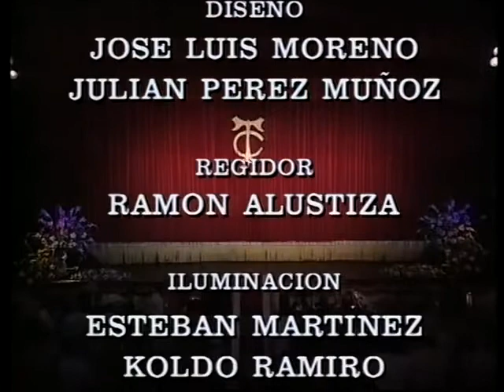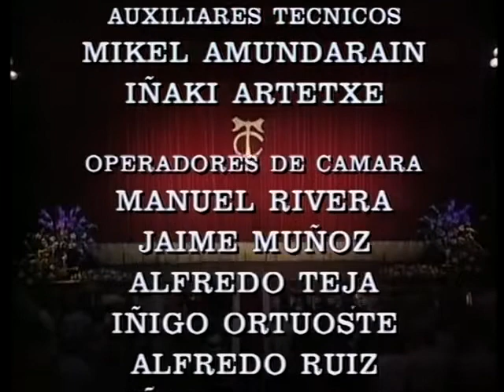Rocío Jurado biografia